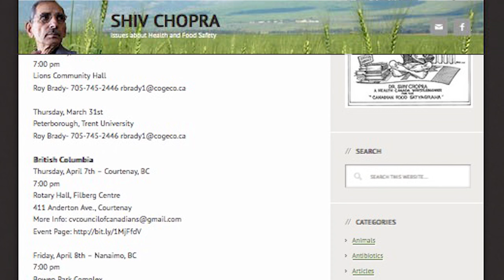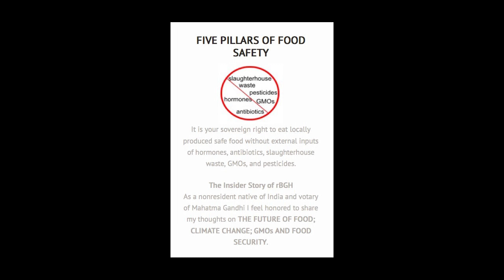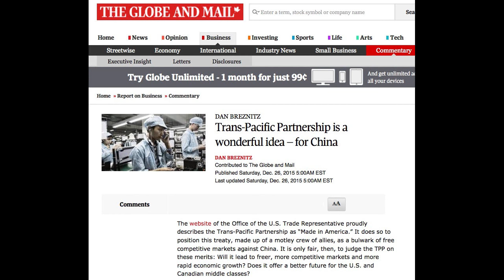Shiv Chopra - The TPP is dangerous for Canadians!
Dr. Shiv Chopra is a world renowned scientist.  His contributions on food and public health safety are featured in many internationally acclaimed documentaries.  Here he speaks of the Trans Pacific Partnership and warns Canadians of the consequences if this agreement is ratified.